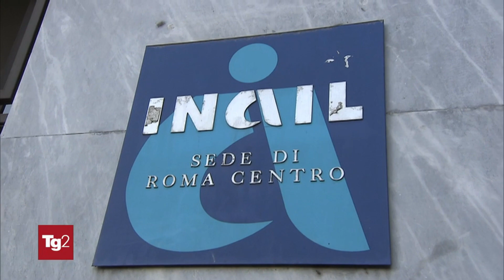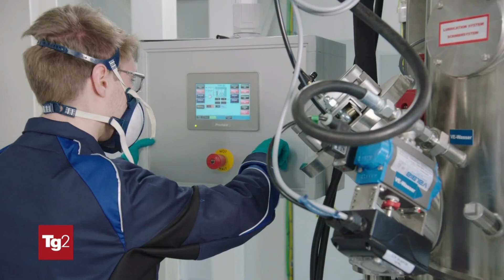RAI2 TG2 H.13:00 - Il caldo mette a rischio i lavoratori - (19-07-2023)